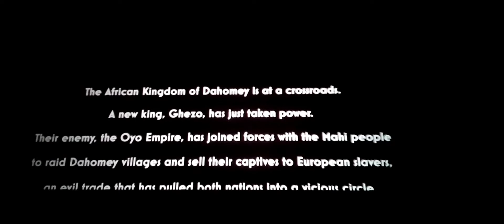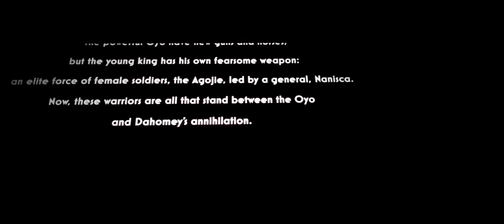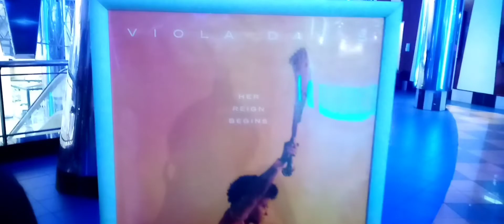VLOG | The Woman King Premier | Film Review